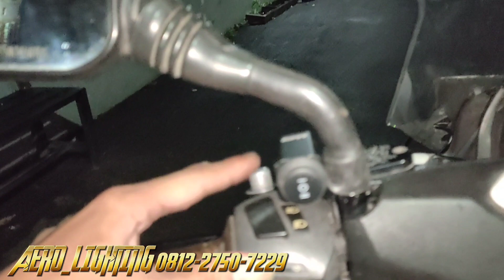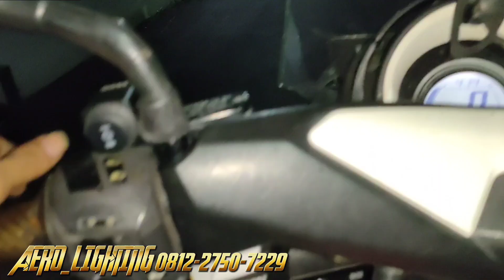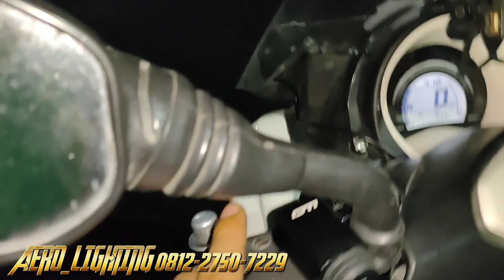RIEVEW LAMPU DUROMOTO M1 DI JALAN BASAH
✅Info Tentang Lampu dan pemesanan bisa hubungi nomor WA di bawah ini 👇
Cuma klik ga perlu save nomor

✅Lokasi Tempat Pemasangan/Work Shop
Riyan Accesories motor
Rw. Bunga 15, Pd. Kacang Barat,Kecamatan  Pondok Aren, Kota Tangerang Selatan, Banten 15226